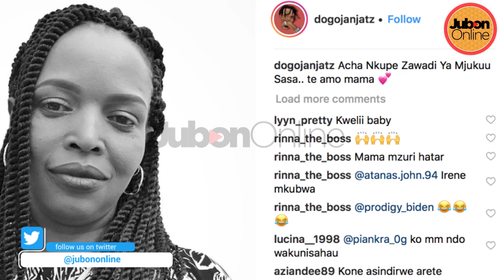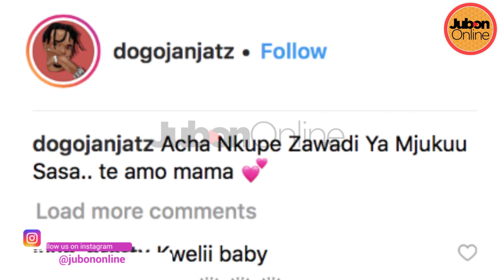DOGO JANJA: Nataka mtoto/IRENE UWOYA?Mama asubiri Mjukuu!!